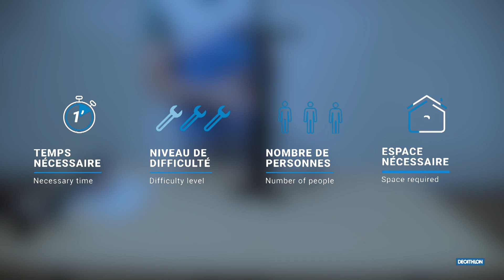How to change the Itiwit PLP100 pump internal tube / Changer le tube interne de la pompe PLP100